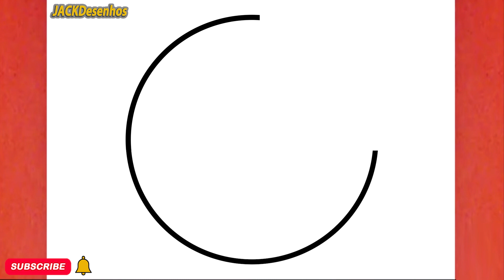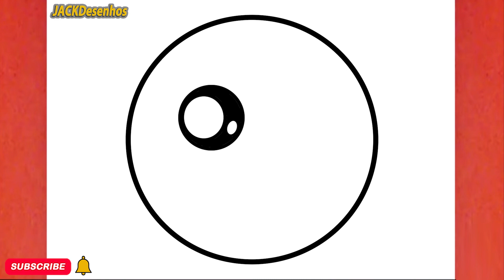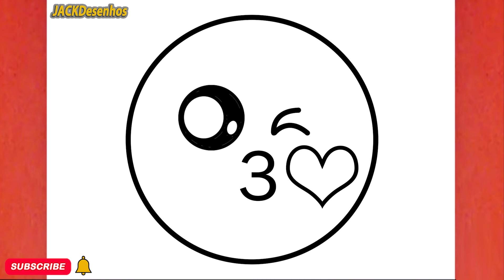COMO DESENHAR UM BEIJO BONITO, PASSO A PASSO/HOW TO DRAW A CUTE KISS, STEP BY STEP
Neste vídeo, você pode aprender " COMO DESENHAR UM BEIJO BONITO, PASSO A PASSO, JACKDESENHOS/HOW TO DRAW A CUTE KISS, STEP BY STEP, JACKDESENHOS  "
Tekening
Vizatim
ስዕል
رسم
Նկարչություն
Rəsm
Marrazketa
Маляванне
অঙ্কন
Crtanje
Рисуване
Dibuix
Pagdrowing
Kujambula
Disegnu
Crtanje
Výkres
Tegning
Tekening
Desegnaĵo
Joonistamine
Pagguhit
Piirustus
Dessin
Tekening
Debuxo
ნახაზი
Zeichnung
Σχέδιο
ચિત્ર
Desen
Zane
Kaha
צִיוּ
चित्रकारी
Teeb duab
Rajz
Teikning
Ihe osise
Gambar
Líníocht
Disegno
お絵かき
Gambar
ಚಿತ್ರ,
Сурет салу
គំនូរ
Igishushanyo
그림
Xet
ຮູບແຕ້ມ
Zīmēšana
Piešimas
Zeechnen
Цртеж
mpitan-
Melukis
ഡ്രോയിംഗ്
Tpinġija
Tuhi
रेखांकन
Зурах
ပုံဆွဲခြင်း
रेखाचित्र
Tegning
ଚିତ୍ରାଙ୍କନ
رسمو
 نقاشی
Rysunek
Desenho
ਡਰਾਇੰਗ
Desen
Рисунок
Ata
Dealbh
Цртање
Ho taka
Kubata
ٺاهه ڪرائڻ
ඇඳීම
Kreslenie
Risba
Sawiridda
Dibujo
Ngagambar
Kuchora
Teckning
Расмкашӣ
வரைதல்
Рәсем
డ్రాయింగ్
การวาดภาพ
Çizim
Surat
çekmek
Малювання
ڈرائنگ ,رەسىم سىزىش
Chizish
Đang vẽ
Arlunio
Ukuzoba
צייכענונג
Yiya
Ukudweba
እንዴት እንደሚሳል
كيف ترسم
Ինչպես նկարել
necə çəkmək
nola marraztu
কিভাবে আকে
як маляваць
kako crtati
как да рисувам
ಹೇಗೆ ಸೆಳೆಯುವುದು
com dibuixar
сурет салу
sa unsa nga paagi aron sa pagkalos
mmene kudzatunga
如何画
如何畫
nzira yekukwevera
කොහොමද අඳින්නේ
그리는 방법
kako nacrtati
çawa bikujin
hvordan man tegner
ako kresliť
kako narisati
Kiel desegni
kuidas joonistada
Paano Gumuhit
kuinka piirtää
como deseñar
sut i dynnu
როგორ დავხატოთ
איך לצייר
hogyan rajzolj
esi ise
ווי צו ציען
cara menggambar
描く方法
cara nggambar
របៀបគូរ
ວິທີການແຕ້ມ
duci
kā zīmēt
kaip piešti
wéi zeechnen
како да црташ
എങ്ങനെ വരയ്ക്കണം
kif tfassal
me pehea ki te utu
कसे काढावे
хэрхэн зурах
څنګه رسم
چطوری طراحی کنیم
jak narysować
ਕਿਵੇਂ ਖਿੱਚਣਾ ਹੈ
кантип тартат
cum să atragă
как нарисовать
le auala e faalatalata
Како цртати
ho hohela joang
ڪئين ٺاهيو
வரைவது எப்படி
jak kreslit
ఎలా గీయాలి
nasıl çizilir
як намалювати
indlela yokudweba